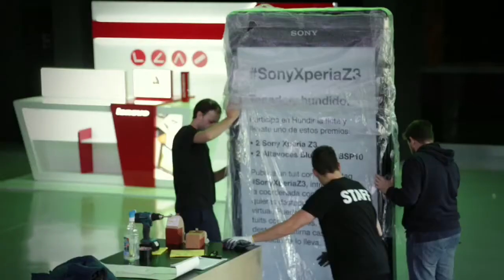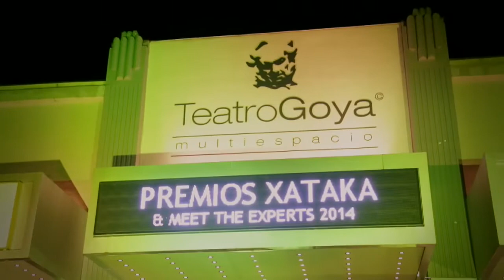Making of Premios Xataka 2014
Así se montan los Premios Xataka 2014